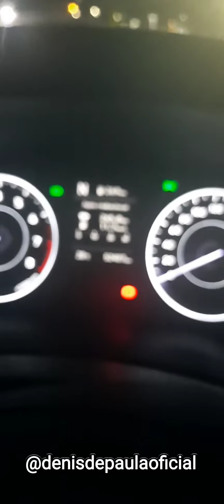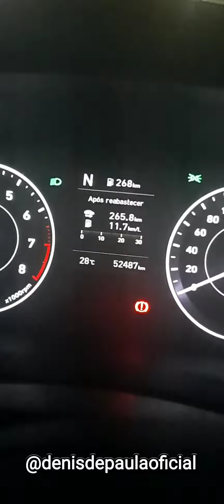QUANTO FIZ TRABALHANDO NA UBER e 99pop NA SEGUNDA FEIRA